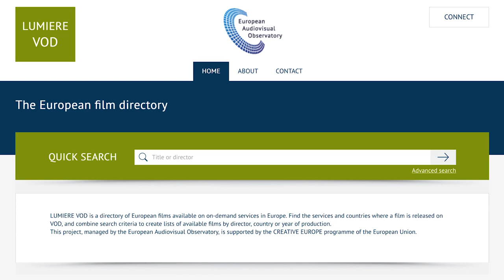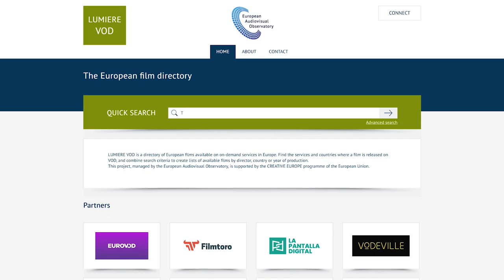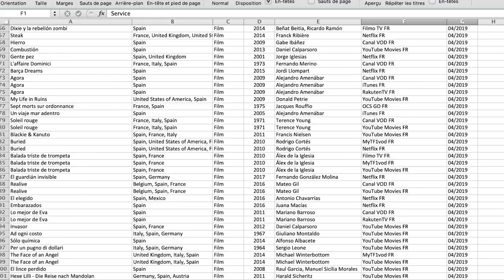Lumiere VOD – The directory of European Films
European films still lack visibility, that is why the European commission together with the European Audiovisual Observatory have launched Lumiere VOD, the directory of European Films. the new directory will allow professionals, public authorities and citizens to access information on European films and their online availability through video-on-demand (VOD) services in all countries of the European Union.

This video shows how to use the beta version of the database made available on the 16 April 2019.